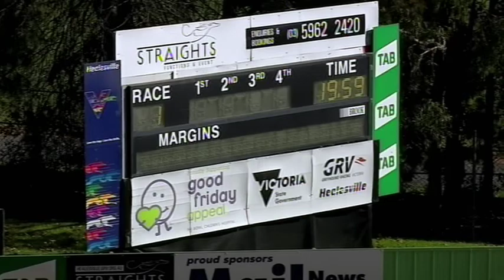HVL SUN 17 MAY 20 R1